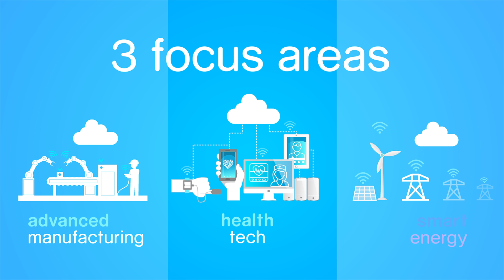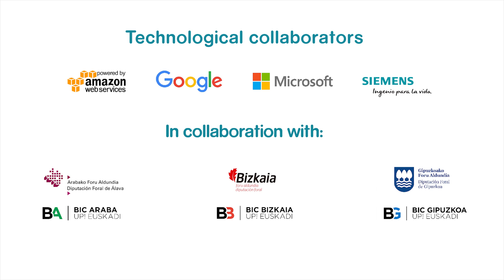BIND 4.0 Third Edition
We’re looking for start-up companies developing Industry 4.0 solutions. Our highly successful acceleration program connects you with leading Advanced Manufacturing, Smart Energy, and Health Tech companies offering paid contracts worth up to €150,000.